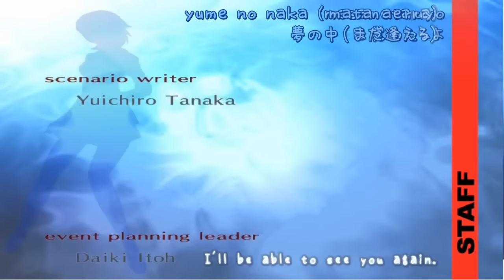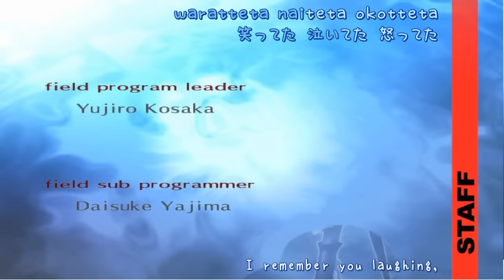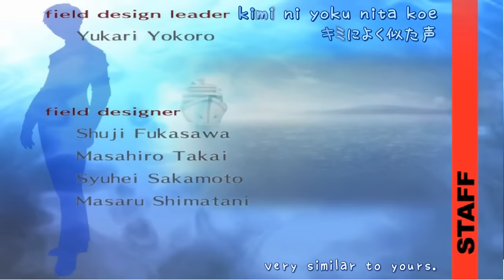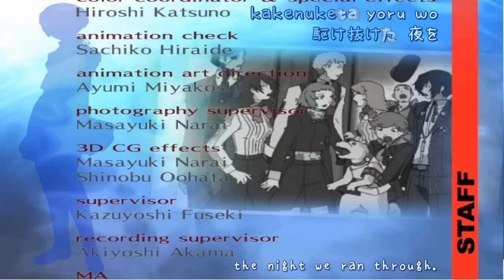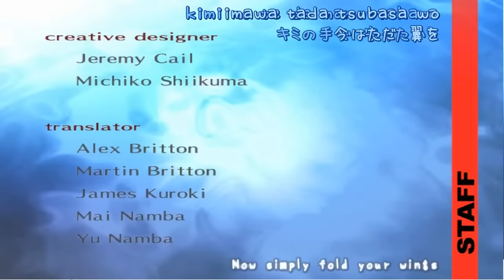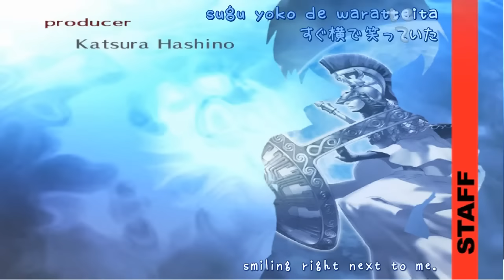Persona 3 Ending Theme (Kimi no Kioku) with ENG lyrics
Persona 3 ending theme credits to Deoxysynchro89

edit 3/5/102021: times has passed and and we all grow older one day at a time. I will never ever monetize this video as it is very dear to me and also to prevent Atlus from taking it down. Please support the song on Spotify and please continue supporting Atlus in their future endevors. Also, to who ever is reading this, thank you and have a lovely day.

edit 10/4/2015: thank you very much for watching,listening,liking and crying to this video.At first I uploaded this just for showing how much I love Persona 3 but after losing access to this account for quite a long time and comeback to it i'm surprised this many people watched this video and sup to me it means a lot guys not just as a youtuber but a HUGE Persona 3 and 4 fan now I can still proudly say to other people that "My favourite game of all time is Persona 3 FES"